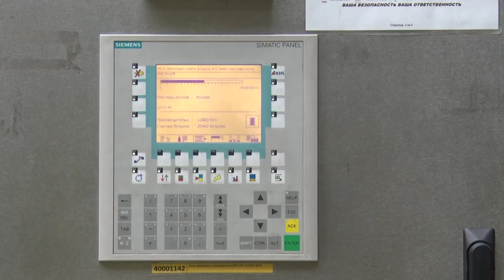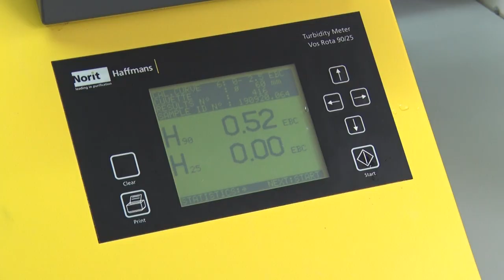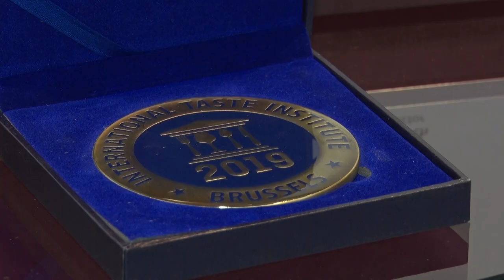«БОБРУЙСКИЙ БРОВАР»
Современное производство и высокое качество продукции. «Бобруйский бровар» один из крупнейших налогоплательщиков области.